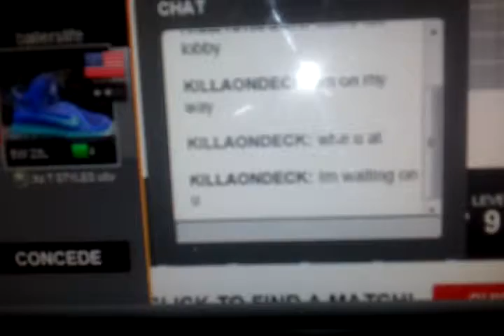No Show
He wont respond